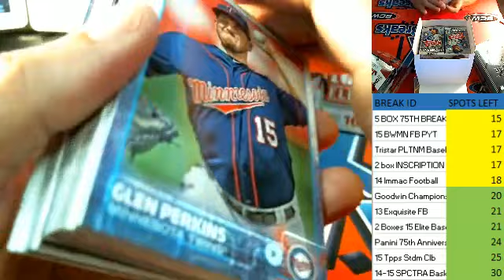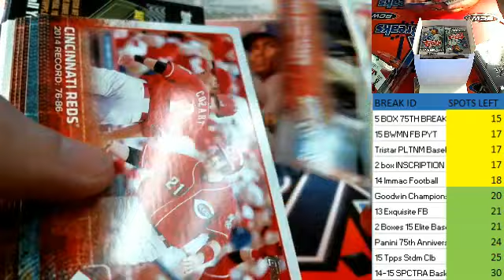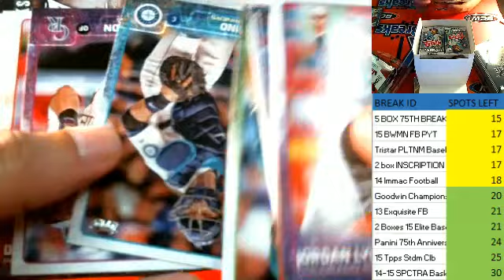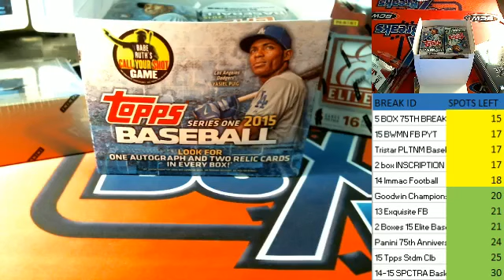Pack Pickin' 2015 Topps Series 1 Baseball Jumbo William C